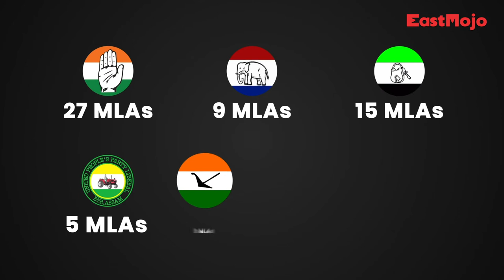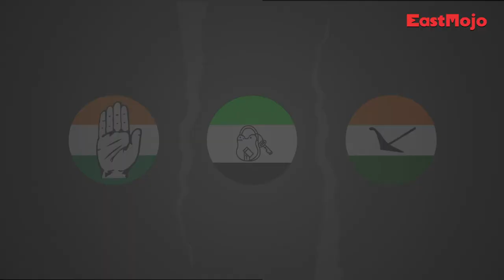What necessitated the Assam by-elections?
Assam is yet again witnessing high-pitched poll campaigns as 31 candidates across 5 constituencies are all set to go into the by-elections on October 30. Polls will be held in the Gossaigaon, Tamulpur, Thowra, Bhabanipur and Mariani constituencies. However, the question remains, what necessitated the by-elections in the state.

Gossaigaon and Tamulpur constituencies fell vacant after the demise of the sitting MLAs Majendra Narzary and Leho Ram Boro respectively. Both the former MLAs succumbed to complications related to COVID-19 in May this year.

However, the scenario was much different in the other three constituencies. Within a few months of winning the Assembly election, the 4-time MLA from Mariani, Rupjyoti Kurmi, better known as the tea tribe leader resigned from the Congress as he felt sidelined in the party. He then went ahead to join the Bharatiya Janata Party.

Following on similar lines, the 2-time former Congress MLA from Thowra Sushanta Borgohain, too, tendered his resignation and switched sides to the BJP.

Bhabanipur MLA and AIUDF turncoat Phani Talukdar also sealed the deal with the saffron party in September.